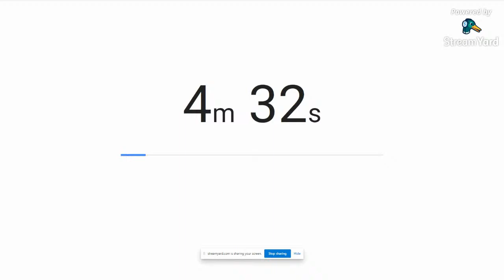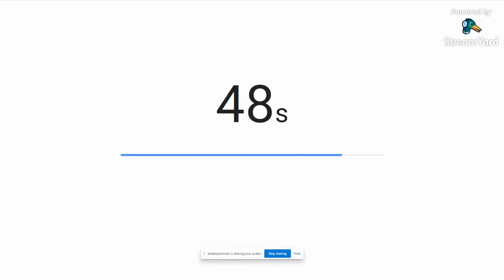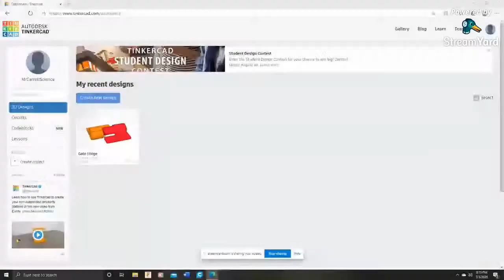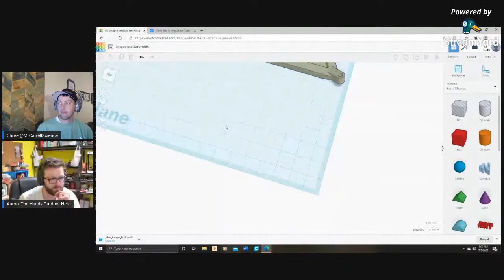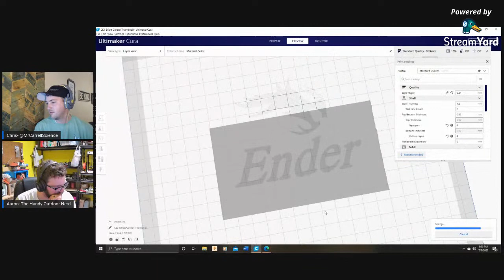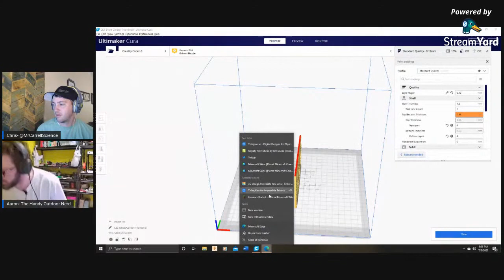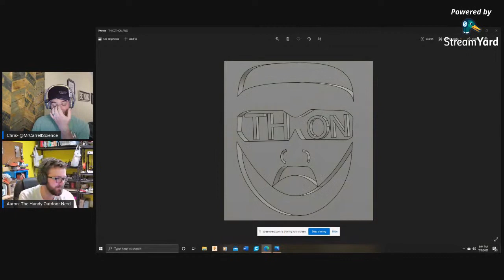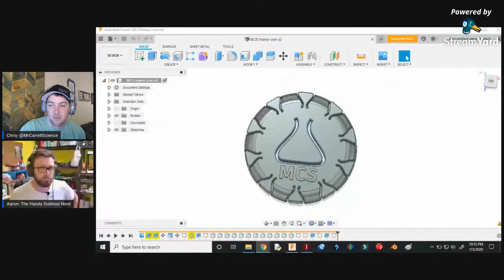The A/C Show! The Coolest Show on YouTube! Episode 39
Tonight we learn how to easily customize .stl files and create lithophanes without complicated processes.